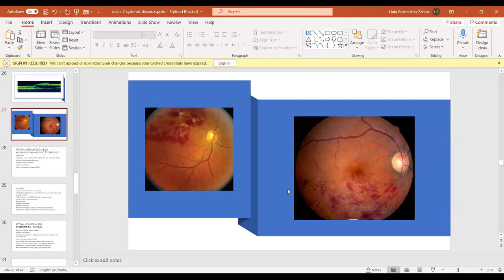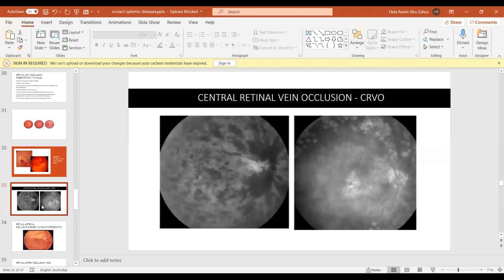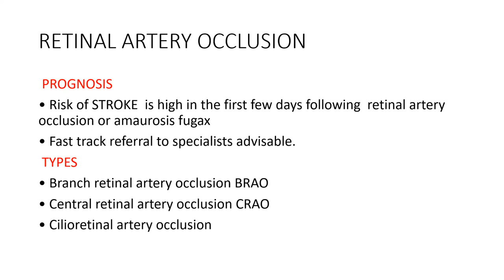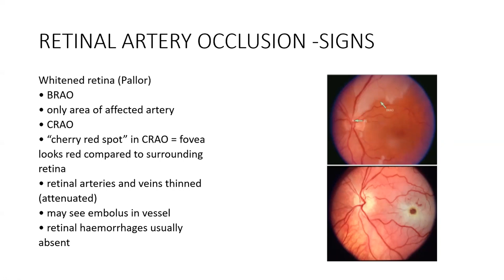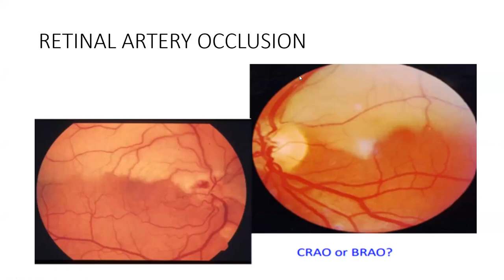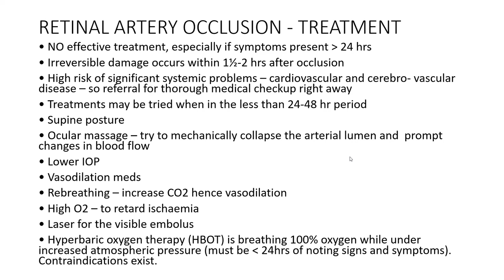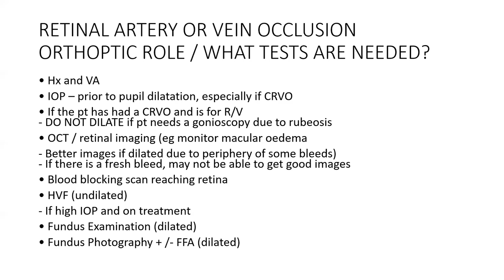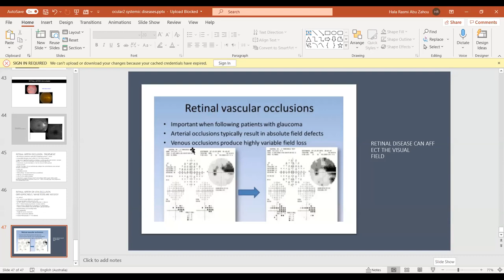Ocular Disease 2 systemic diseases 2 2